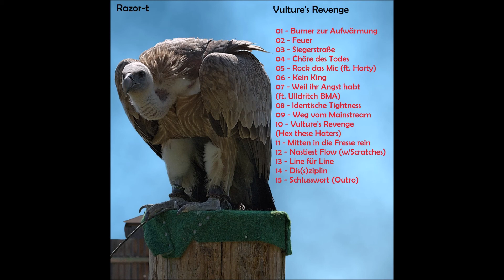Razor-t - Burner zur Aufwärmung (prod. by Phat Crispy)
Vulture's Revenge -- Track 1

Es handelt sich hierbei um ein Free-Mixtape und ist keineswegs für kommerzielle Absichten gedacht.

Auf diesem Mixtape war es mein Ziel, aus Spaß ein bisschen Battlerap zu machen. Dabei habe ich darauf geachtet, nichts mit "deine Mutter bla bla" oder ähnlich niveauloses Zeug zu labern, sondern stattdessen ein paar schöne Wortspiele, Wie-Vergleiche oder andere schöne Pointen zu bringen. So hoffe ich, dass dieses
Tape vielleicht für den Einen oder Anderen ein Stück weit unterhaltsam ist. Battlerap ist für mich einfach "Gegen ein System", wobei ich die Sachen nicht so direkt anspreche wie bei Conscious-Rap oder Storytelling. Obwohl ich eigentlich eher nicht so der Battletyp bin, hatte ich trotzdem Spaß daran und ich hoffe, es
macht auch Spaß zu hören.

Feedback sehr gerne!

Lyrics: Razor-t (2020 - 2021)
Beat: Phat Crispy

Tübingen 2021